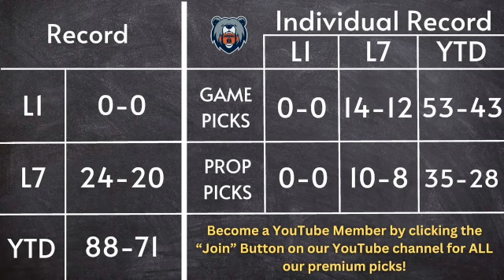NCAAF Picks Today 11/2/24 | Free NCAAF Picks, Props and Best Bets | PrizePicks Props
Join our YouTube Bear Pack Membership for our EXCLUSIVE premium videos and other perks: